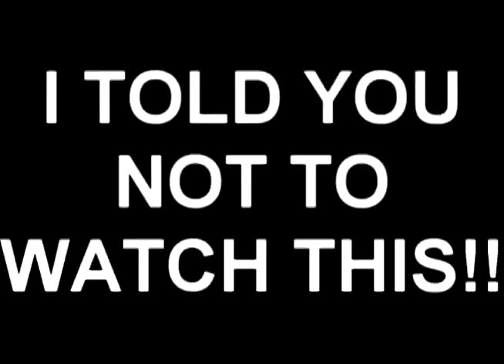Don't watch this. DON'T!!!